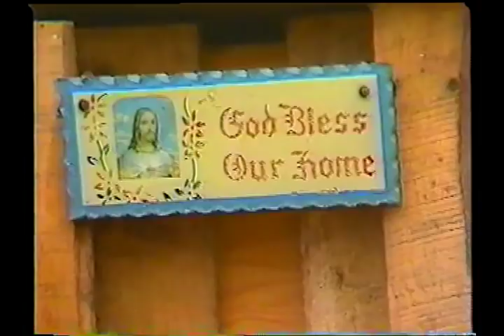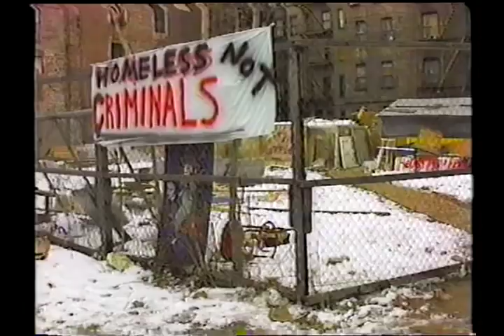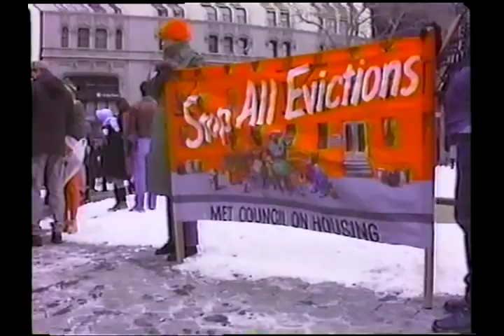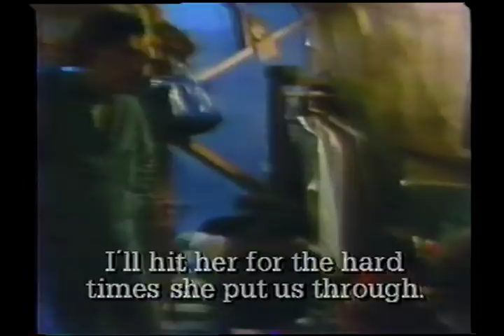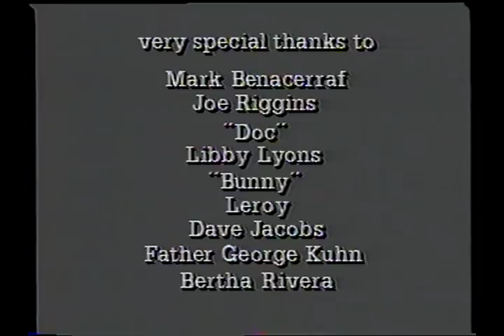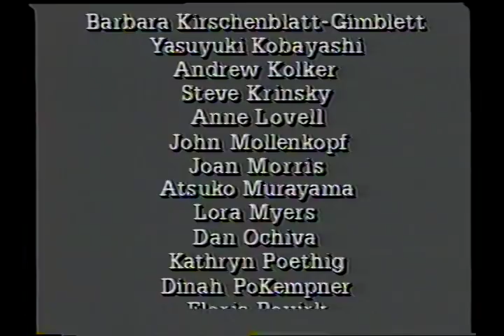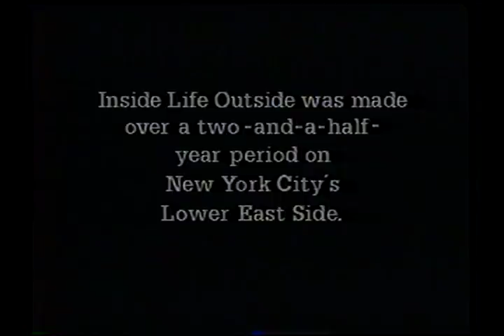"Inside Life Outside" by Sachiko Hamada and Scott Sinkler